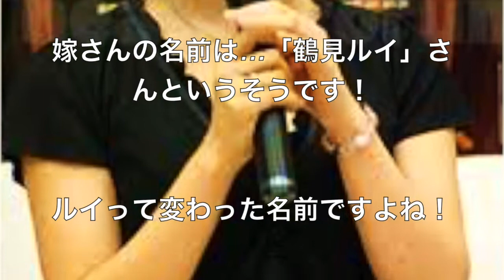堤真一の結婚した嫁の写真公開！子供の年齢や名前は？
こんにちは！アニマルヒーリングの運営者のSKともうします( ^ω^ )
私がこのチャンネルを立ち上げた目的は、動物が好きで好きでたまらなく
そして、動物の力というのは、癒しや、元気をもらえるということを皆様に
シェアしたいと思い、継続して発信して行こうと考えたからであります！

末長くこのチャンネルを運営し、日々価値あるコンテンツを発信していきたいと思いますので
今後もよろしくお願い致しますm(_ _)m

↓　↓　↓　オススメの動画　↓　↓　↓

【疲れた時にボーっと見たい、癒し動物画像集】Dopey want to see healing animal's pictures when tired

【最強の萌えコンビ】フクロウと子猫 かわいい　Owl and the kitten The cat is very cute videos

今後もオススメを追加していくので

【引用元】
画像：グーグル検索　癒し動物